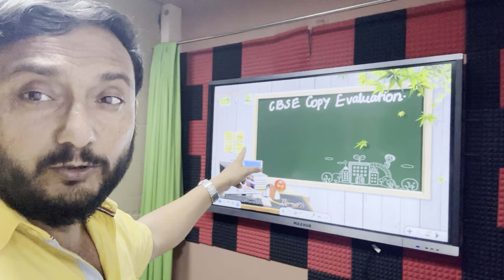Cbse Copy Checking Big Happy Update | Cbse Grace Marks Policy | Cbse Private Candidates